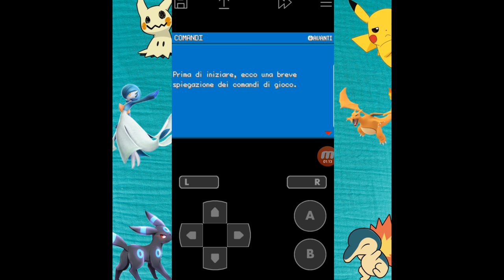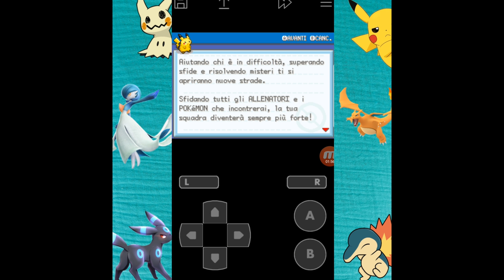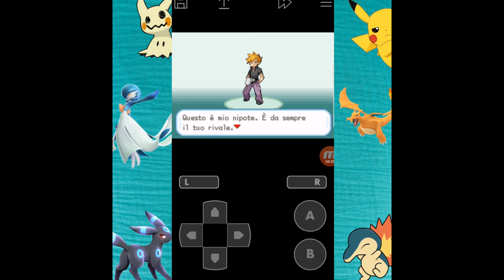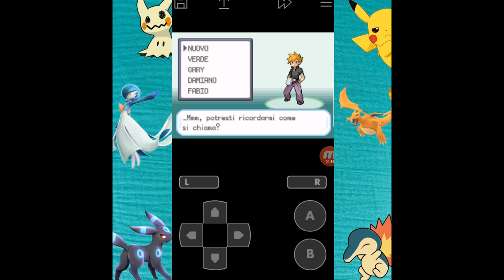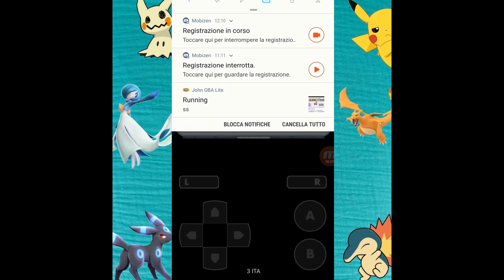Pokemon Red 😘vai pinzaaaa😂😂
Se volete essere salutati mettete : 🐶 emoij.

Su di me:
Nome: Mara
Anni: 18
Vivo : Bergamo bg
Nata : 15 ottobre 1999
Cavallo: Barone
In: fida
Età: 15